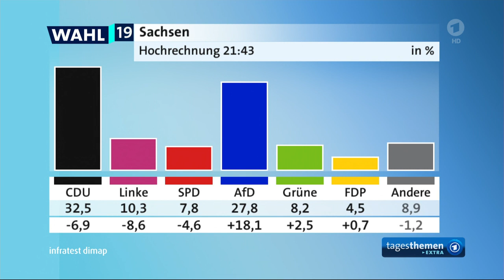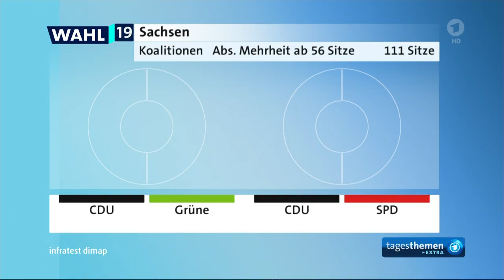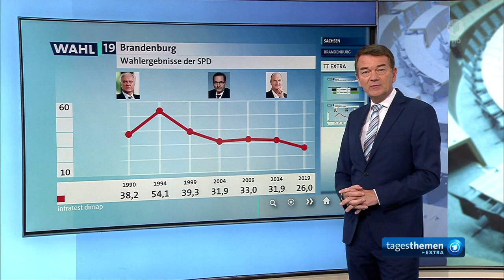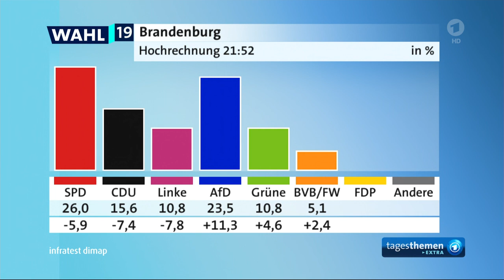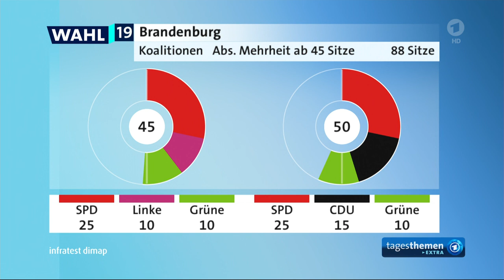tagesthemen 21:54 Uhr, 01.09.2019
Themen der Sendung: Aktuelle Hochrechnungen zur Wahl in Sachsen, Amtierender sächsischer Ministerpräsident Michael Kretschmer im Gespräch, Aktuelle Hochrechnungen zur Wahl in Brandenburg